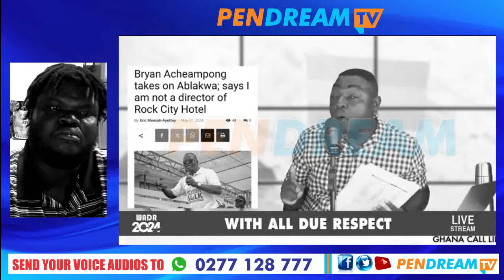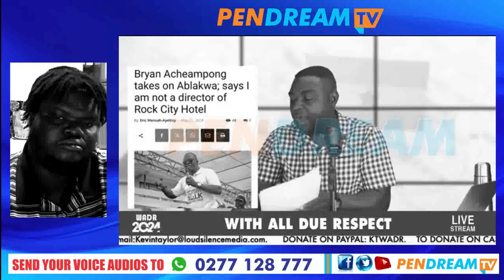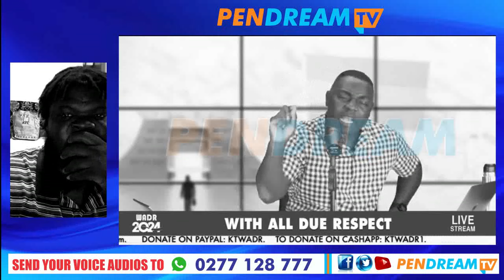BUSTED! - Kevin Taylor Xposes Bryan Acheampong"s Unlawful Buying Of SSNIT Properties